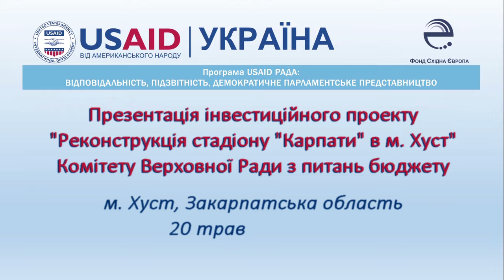Презентація інвестпроекту реконструкції стадіону в Хусті Бюджетному комітету ВР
Напередодні виїзного засідання в Ужгороді Комітет Верховної Ради з питань бюджету під головуванням Андрія Павелка 20 травня 2016 року відвідав місто Хуст Закарпатської області, де ознайомився з інвестиційним проектом реконструкції стадіону "Карпати".
Проект, презентований начальником управління молоді та спорту Закарпатської Облдержадміністрації Віталієм Ерфаном, передбачає реконструкцію наявного стадіону для організації та проведення місцевих, національних і міжнародних змагань та тренувальних зборів з ігрових видів спорту й легкої атлетики. Загальна вартість проекту – близько 40 мільйонів гривень, з яких мільйон і двісті тисяч передбачено в бюджеті міста і понад 38 млн Хуст сподівається отримати як інвестиції з державного бюджету. Тривалість реалізації – 250 днів.
На думку народного депутата Іван Крулька, учасника проекту "Модельний округ" Програми РАДА Агентства Сполучених Штатів з міжнародного розвитку, який ініціював поїздку парламентського комітету до Закарпатської області, у результаті реалізації проекту Хуст може отримати об'єкт, який посилить інвестиційну привабливість міста.